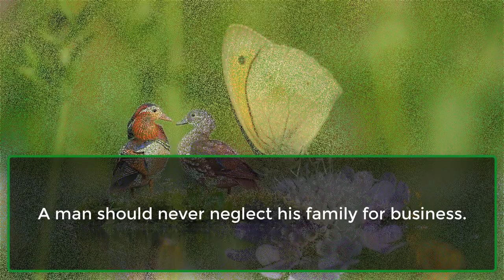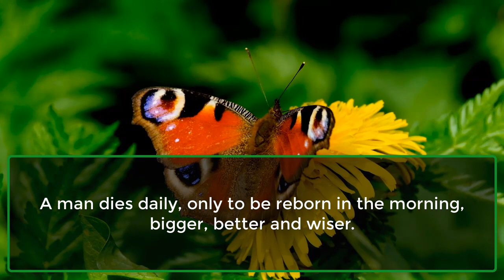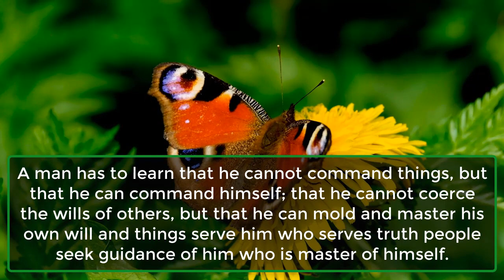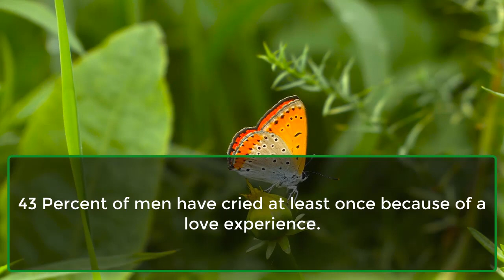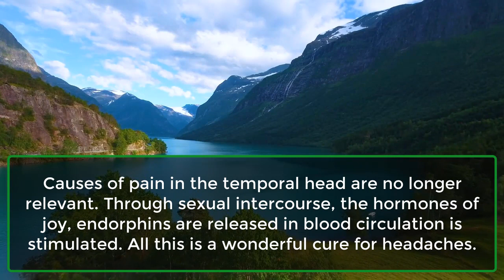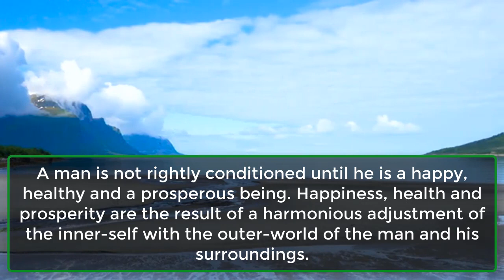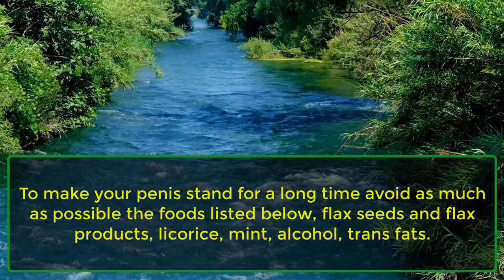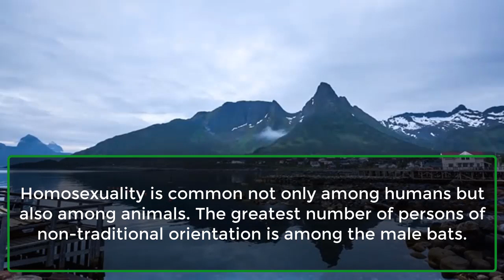To make you stand for a long time avoid... Psychological Facts about human behaviour| Awesome Facts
A man can be as great as he decides to be and...